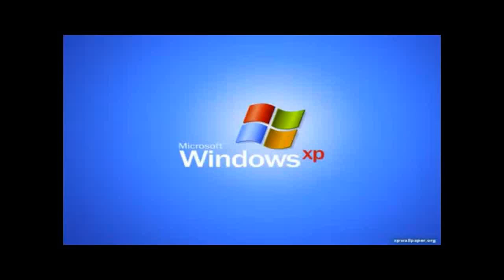(S((YTPMV) Nelvana Scan